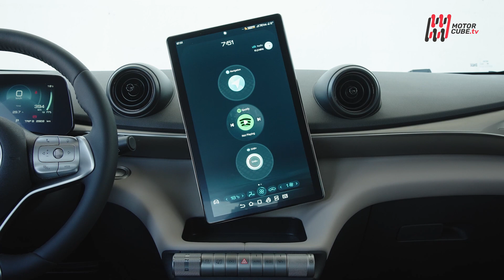NEW BYD DOLPHIN 2023 - FIRST TEST DRIVE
BYD, leader nella produzione di veicoli a energia nuova e di batterie, annuncia il lancio sul mercato europeo della nuova BYD DOLPHIN 100% elettrica. Questa hatchback di segmento C combina l'estetica distintiva del design leggero con la versatilità, l'agilità e la ricchezza delle dotazioni di serie, insieme alla tecnologia EV della casa cinese.